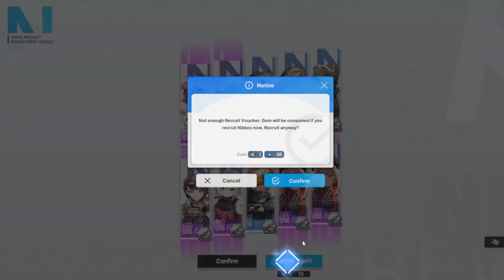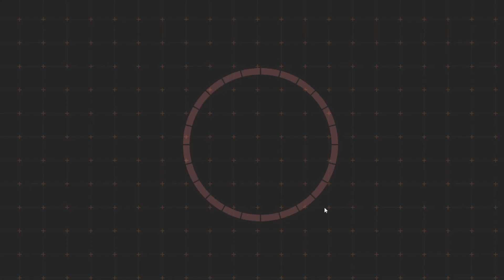Goddess of Victory: Nikke 1.5 Anniversary - Crown Banner pulls - My Queen Needs me.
Song:
Digimon Adventure (2020) - Be The Winners - Takayoshi Tanimoto